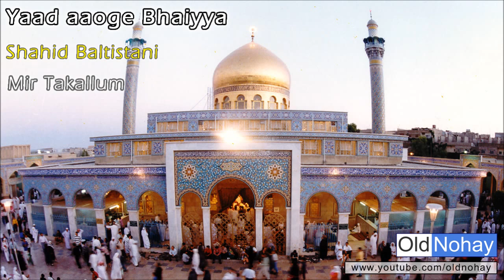Zainab ko har ek mod pe tadpayegi dunya - Yaad Aao ge Bhaiyya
Recited by: Shahid Baltistani
Poet: Mir Takallum
Hussain jaata hai marne ko ay meri Zainab
khareeb aa gaya ab waqt e aakhri Zainab
salam tumpe ay baba ki laadli Zainab

Zainab ne kaha kaun hai pardes may mera
kyun jaate ho tum chhod ke bhaiya mujhe tanha

Zainab ko har ek mod pe tadpayegi dunya
yaad aaoge bhaiya

baad aapke hoga meri ghurbat ka ye aalam
us waqt ghareebi bhi karegi mera matam
sadaat ko jab raah may dega koi sadqa
yaad aaoge bhaiya
yaad aaoge bhaiya

yaad aayega bhaiya mujhe armaan tumhara
tum dekh nahi paaye ho akbar ka jo sehra
dawaat koi shadi ki madine may jo dekha
yaad aaoge bhaiya
yaad aaoge bhaiya

is maah se mansooob thi bhaiya meri khushiyan
thi sab se badi eid meri teesri shaban
shaban ke jab chand ko dekhegi ye behna
yaad aaoge bhaiya
yaad aaoge bhaiya

itna tha khayaal aap ko parde ka baradar
le jaate thay tum raat ko amma ki lehad par
ab dekhegi zainab ke khule sar ko ye dunya
yaad aaoge bhaiya
yaad aaoge bhaiya

deedar bhi hojayega beti ke bahane
kya shaam ke zindan may aaoge sulaane
soyegi nahi jab meri lori se sakina
yaad aaoge bhaiya
yaad aaoge bhaiya

hota tha takallum yun juda bhai behan se
jis tarha koi rooh nikalti ho badan se
sheh ran ko chale kehti rahi saniye zehra
yaad aaoge bhaiya